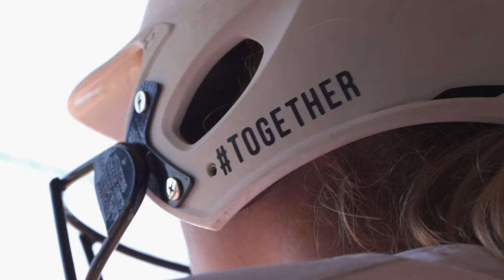Softball Cinematic Highlights: Jacksonville vs. UNF | April 29, 2019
Jacksonville University softball (15-33, 3-15 ASUN) earned a series win on Monday by taking down the Ospreys for a second time in two days. After jumping out to a 2-0 lead, the Ospreys made a late push to cut the deficit in half, but Jacksonville held onto the 2-1 final. A single by catcher Abby Genest that scored Victoria Rodebaugh gave JU the early 1-0 lead. An inning later, Makenzie Buss knocked in a run with a single to left field.Next, Jacksonville hosts it's final series of the regular season against ASUN newcomer North Alabama (23-18, 8-10). That series will begin Friday, May 3 at 4 PM.